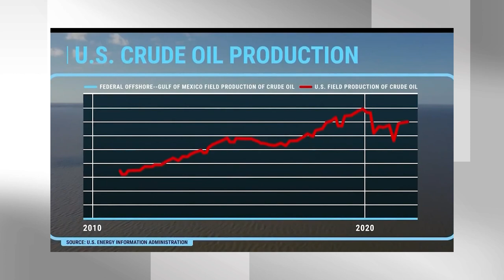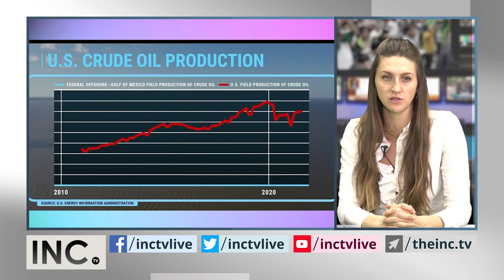Weekly News Roundup with Avaah Blackwell